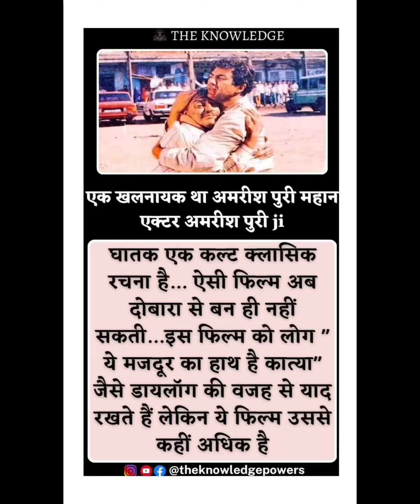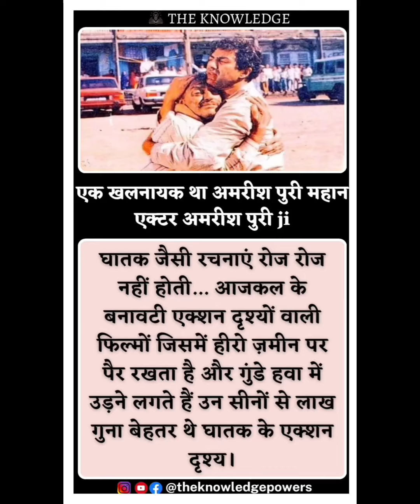एक खलनायक था अमरीश पुरी महान एक्टर अमरीश पुरी ji